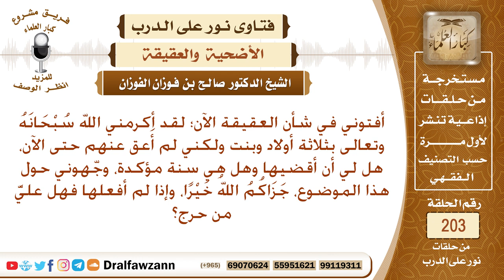هل العقيقة سنة مؤكدة، وما حكم من لم يعق؟ الشيخ صالح الفوزان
نص السؤال: أفتوني في شأن العقيقة الآن؛ لقد أكرمني الله سُبْحَانَهُ وتعالى بثلاثة أولاد وبنت ولكني لم أَعق عنهم حتى الآن، هل لي أن أقضيها وهل هي سنة مؤكدة، وجّهوني حول هذا الموضوع، جَزَاكُمُ اللهُ خَيْرًا، وإذا لم أفعلها فهل عليَّ من حرج؟
السيرة الذاتية :
للاشتراك في قناة الشيخ صالح الفوزان

رئيس الفريق
لمشروع كبار العلماء